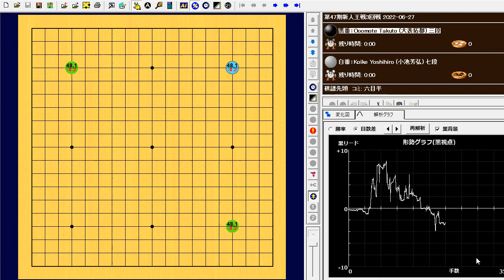新人王戦の本戦トーナメント準々決勝、小池芳弘七段VS大表拓都三段は小池七段が勝ち、ベスト４に進出しました。小池七段は2019年に同棋戦で準優勝。それ以来の決勝３番勝負にあと１勝です。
第47期新人王戦3回戦
Ooomote Takuto (大表拓都) vs Koike Yoshihiro (小池芳弘)
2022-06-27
210手　白番の中押し勝ち　W+R

トップ棋士への登竜門、新人王戦は４強が出そろいました。準決勝は大竹優六段VS上野愛咲美女流二冠、小池芳弘七段VS酒井佑規三段。小池七段、大竹六段の若手実力者に、乱戦を得意とし「混沌流」とも称される酒井三段。そして、昨年準優勝の「世界のハンマー」こと上野女流二冠。頂点に立つのは誰か。
The four finalists for the Rookie of the Year Tournament, the gateway to becoming a top professional Go player, are now in the final round. The semifinals were Yu Otake 6-dan vs Asami Ueno Women's 2-kan and Yoshihiro Koike 7-dan vs Yuki Sakai 3-dan. The young and talented players were Koike 7-dan and Otake 6-dan, and Sakai 3-dan, who is good at fighting in a chaotic way, was called "Chao-ryu. Then, Ueno Women's 2-dan, known as the "Hammer of the World," who was the runner-up last year. Who will come out on top?